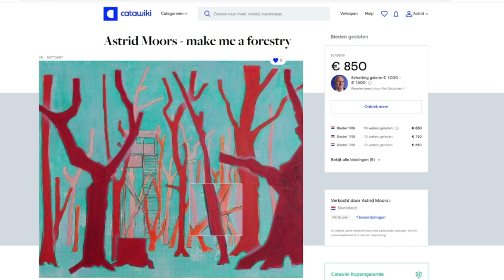Een schilderij online verkopen en dan inpakken om op te sturen.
Ik geloof in online kunst kopen!

In deze video laat ik je zien welk werk ik verkocht via Catawiki en hoe ik het inpakte, zodat het veilig bij de koper kwam.

Mijn naam is Astrid Moors, ik ben van de visuele orde. En natuurlijk geloof ik in online, sinds internet bestaat ben ik fan.

Catawiki? Daar had ik wel van gehoord maar deed er niets mee. Ik dacht dat het allemaal antiek was wat daar te koop staat, een soort marktplaats. Maar ik was verbaasd dat er ook zoveel hedendaagse kunst te koop wordt aangeboden.
-Weetje, ik probeer het gewoon- dacht ik. Niks te verliezen. Bodemprijs een reële prijs. Voor minder wordt ie dan niet verkocht. Het eerste schilderij wat ik daar aanbood voor de verkoop was deze: make me a forestry. 50X60 cm.
Zo is het werk tot stand gekomen. Bomen, afgezaagde bomen, atmosferisch perspectief, jachtkansel, ladder. Met weer een paar details in neonverf, kijk maar. Hier in een paar seconden, er gingen wel een paar weken overheen in t echt.

Bam, gelijk verkocht. Catawiki krijgt 12,5%, en ik draag natuurlijk nog 9%btw af.

En dan inpakken, om op te sturen.
Mooi dat ik deze hoekjes nog had liggen (waarvan? Ik geloof dat mijn moeder vroeg -heb je hier iets aan?- ja!)
Een laagje bubbelplastic, een laagje soort van schuimplastic (alles gerecycled, niks gekocht) en een laag karton, op maat gesneden.
En natuurlijk mijn youtubeflyer. En een persoonlijk handgeschreven briefje.
Oh ja, toch wel gekocht: brede plakband. En twee stickers met 'breekbaar'.

En heel eerlijk: ik vind dat opsturen nogal eng. Wat als er iets gebeurd met het werk? Veel fijner, veiliger én leuker is het als je bij me langs komt, in mijn atelier, om het werk op te halen. Of als het écht groot is, huur ik een karretje en kom 'm bij je brengen.

Welk werk kan ik voor jou inpakken? Neem een kijkje op mijn website.